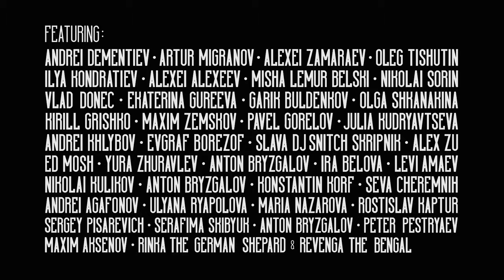gerilim dolu dakikalar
gerilim dolu dakikalar izle